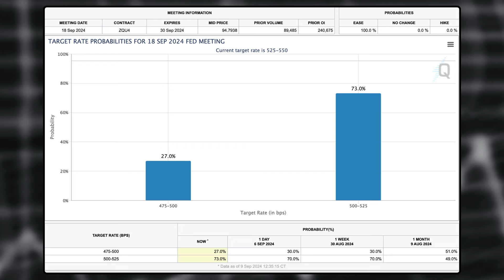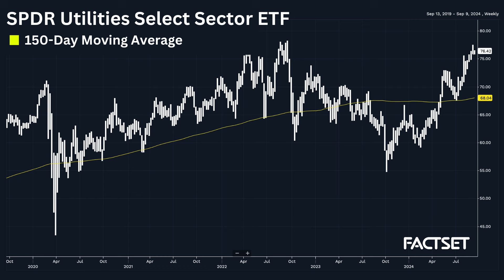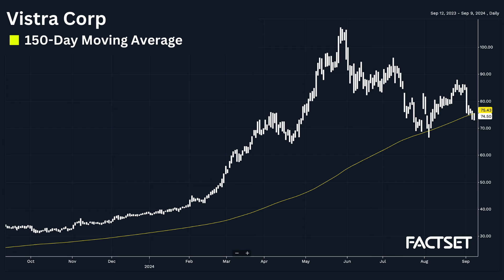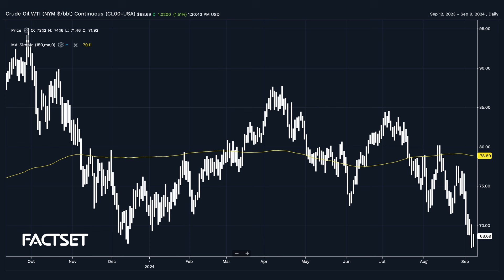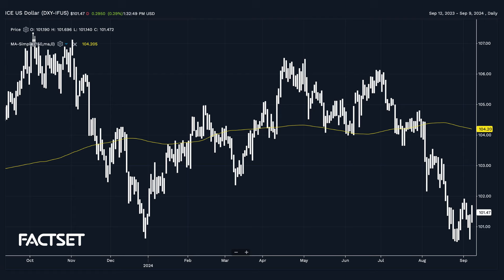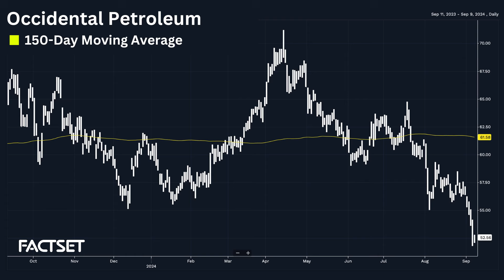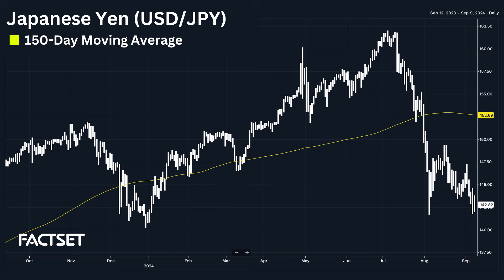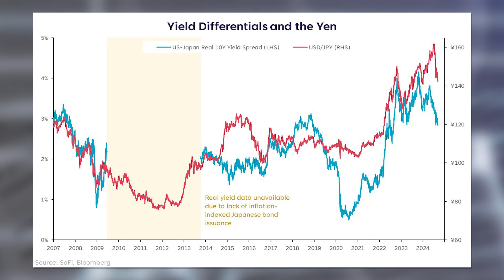Where The Fed (And Markets) Could Go From Here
Guy Adami and Liz Young Thomas of SoFi analyze the recent performance of stock market, noting it was the worst week since March 2023's regional bank crisis. They debate whether this signals a market correction or an emerging larger issue, with Guy cautioning about potential underlying problems. Elizabeth attributes some stock volatility to the labor market and AI hype. The conversation covers various economic indicators including the unemployment rate, CPI, and shifts in market areas such as utilities and commodities. They also discuss the global implications of Japan’s monetary policy changes and speculate about future market directions.